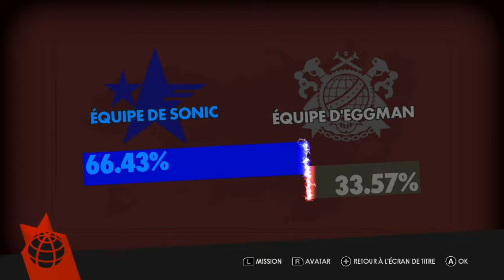[SONIC FORCES] #6 - Ils veulent tout exploser (c'est des grands malades)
Salut les koopas ! Bienvenu pour un nouveau let's play sur Sonic Forces, il y aura un épisode le Mardi et le Vendredi !

Désolé pour l'écho qu'on peut entendre en fond